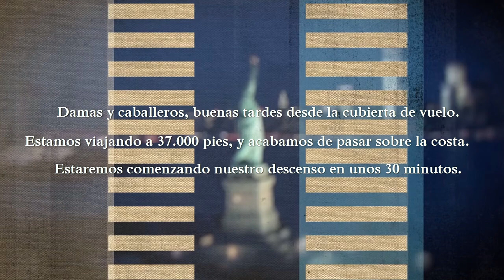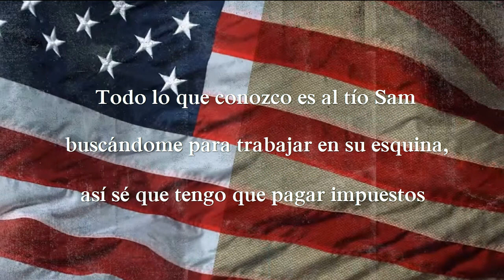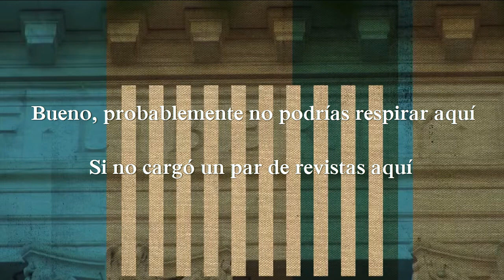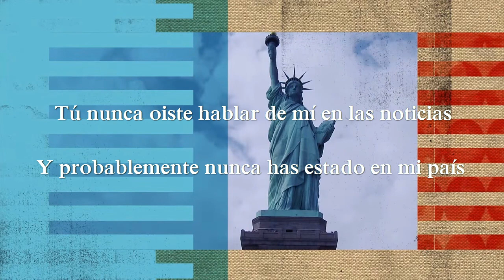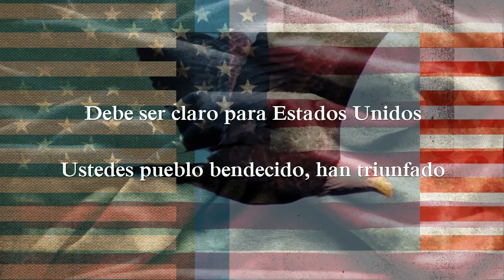Lecrae - Welcome to America (Sub. Español)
Canción: Welcome to America (Bienvenido a Estados Unidos)
Grupo: Lecrae
Album: Anomaly
Fecha de lanzamiento: 9 de Septiembre de 2014

Esta canción está escrita desde el punto de vista de 3 personas diferentes:
El primer verso es desde la perspectiva de Lecrae, hablando de su vida creciendo y viviendo en Estados Unidos.
El segundo verso es desde la perspectiva de un veterano del ejército que piensa que mucha gente es ingrata por el sacrificarlo que los veteranos realizaron por su país.
El último verso es desde la perspectiva de una persona en un país en desarrollo, probablemente México u otro país de América Latina, de cómo esta persona cree que Estados Unidos es increíble y quiere vivir y trasladarse allí.
Esta canción muestra lo bueno y lo malo de Estados Unidos, y es realmente una canción increíble y profunda.

Lecrae
Reach Records